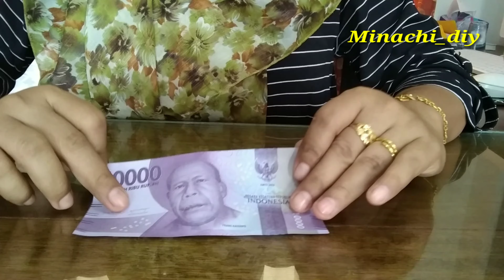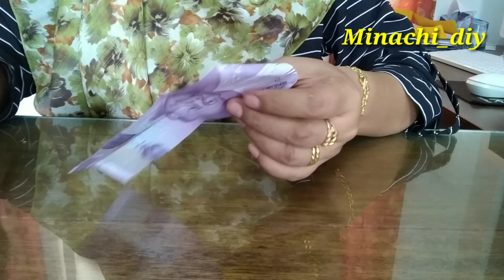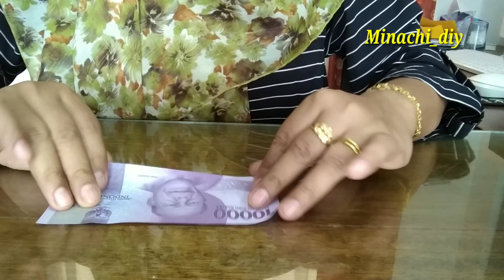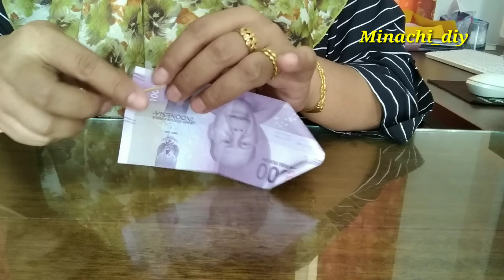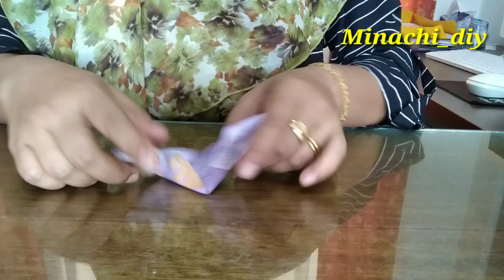Buket bunga uang kertas part 2 (wisuda gift)